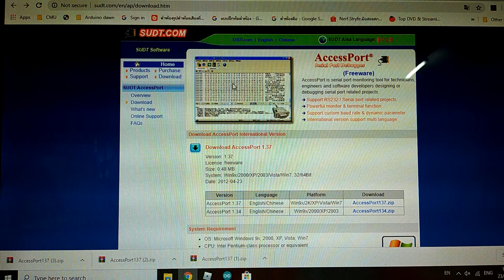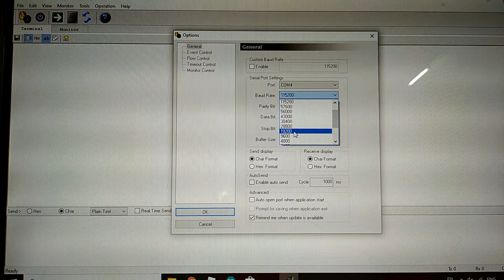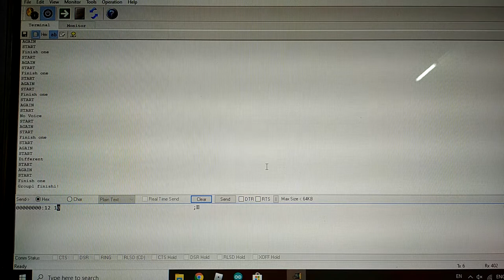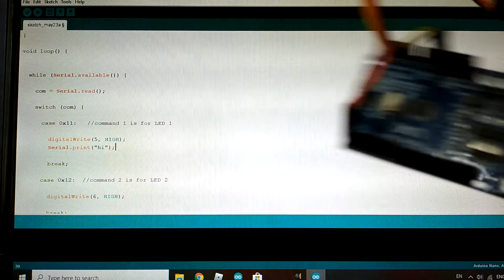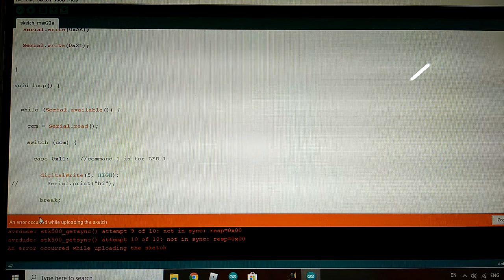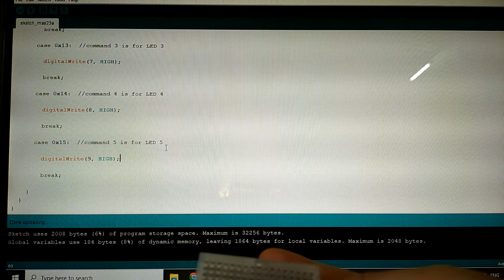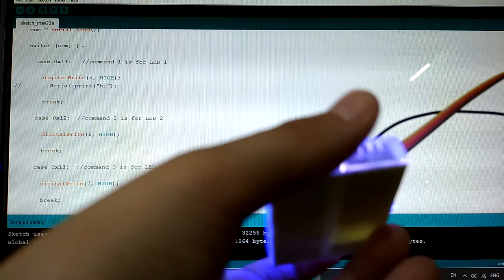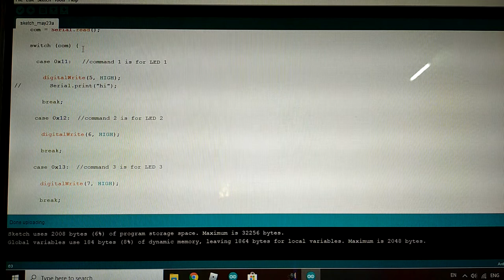How to talk with Arduino by using microphone | วิธีคุยกับอาดูโน่โดยใช้ไมโครโฟน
Thanks for your supports buy at Aliexpress